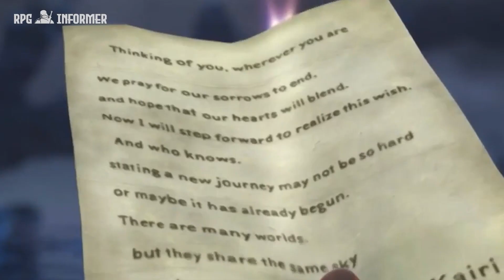Kingdom Hearts Timeline: The Story in a Nutshell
For those looking to get into the series or want a quick refresher before Kingdom Hearts IV I'm here to get you up to speed. In this video, I'll be doing a timeline of all Kingdom Hearts games, from Birth by Sleep to Kingdom Hearts III Re Mind. Let's begin!

Check our website for more RPG news, review, and guides

0:00 - Intro
0:34 - Kingdom Hearts Union X
2:50 - Kingdom Hearts Dark Road
5:02 - Kingdom Hearts Birth by Sleep
7:25 - Kingdom Hearts I
9:38 - Kingdom Hearts Re Chain of Memories
10:38 - Kingdom Hearts 358/2 Days
11:27 - Kingdom Hearts II
12:21 - Kingdom Hearts Re Coded and Dream Drop Distance
13:13 - Kingdom Hearts III
16:53 - Kingdom Hearts Re Mind
17:47 - Kingdom Hearts Melody of Memory